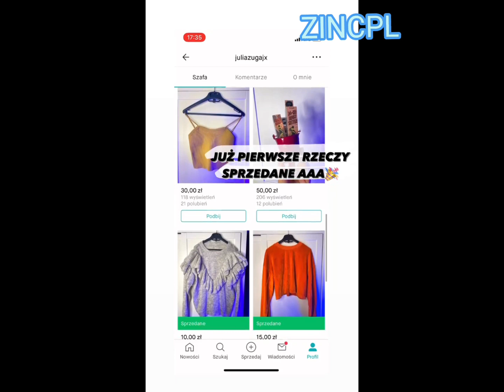JULIA ŻUGAJ SPRZEDAJE SWOJE UBRANIA NA VINTED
warto to sprawdzic
❤🥺Ej subuj mordo🥺❤